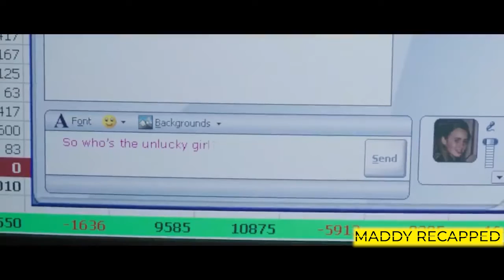Girl Is Forced To Sleep With Her Crush's Friend For This Reason.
tags.